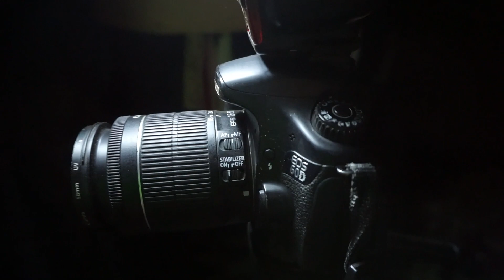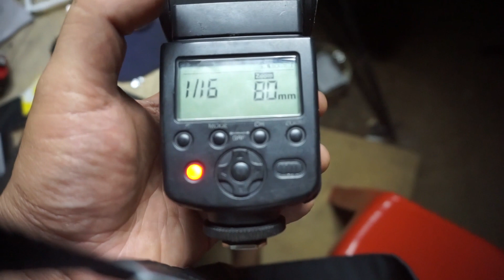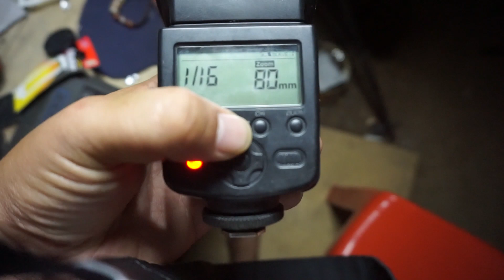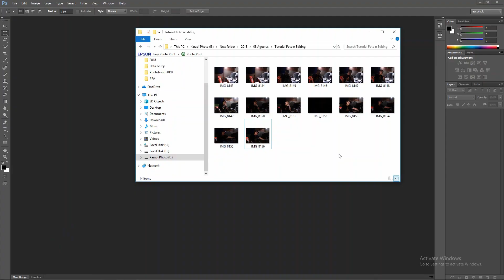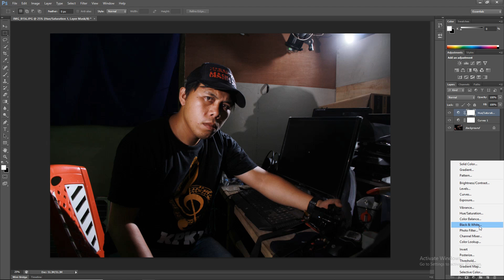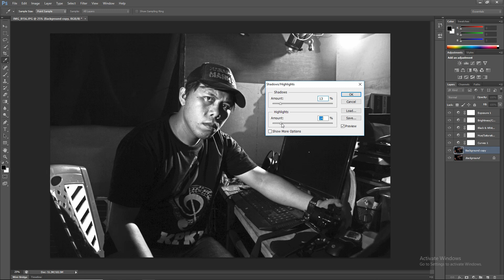Tutorial Photography : Cara Membuat Foto Seperti Film JADUL.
GRATIS..!! Nantikan Video-video sederhana lainnya yang semoga boleh bermanfaat bagi teman-teman sekalian.

Kamera untuk Foto yang saya gunakan :
Canon 60D
ISO : 200
F : 7.1
1/200

Camera Video
Sony a6000